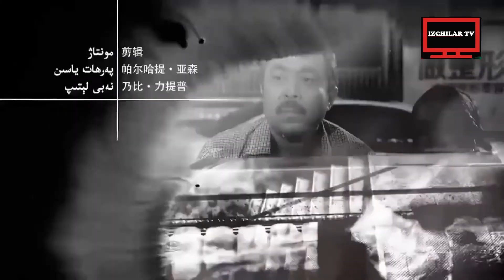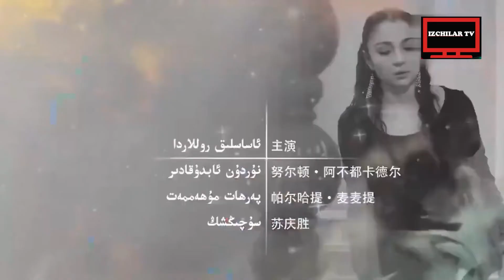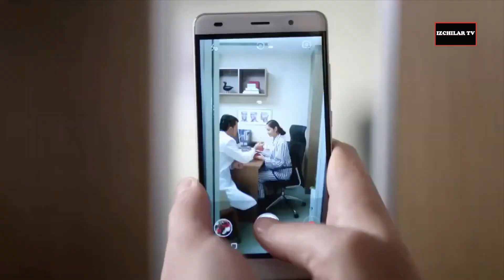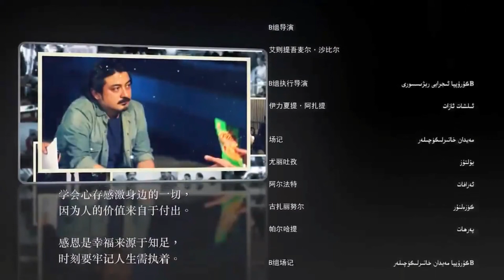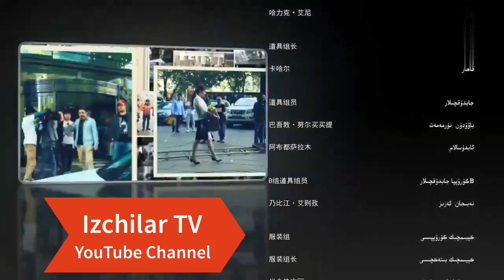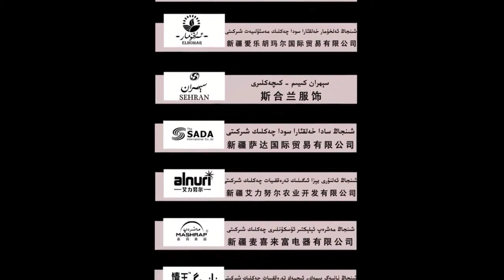Ata arzusi 15 - ئاتا ئارزۇسى 15 قىسىم Уйгурское кино Мечта отца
كۆپ/67 قىسىملىق تورتېلىۋېزىيە فىلىمى - ئاتا ئارزۇسى